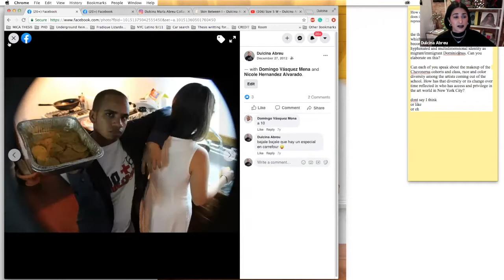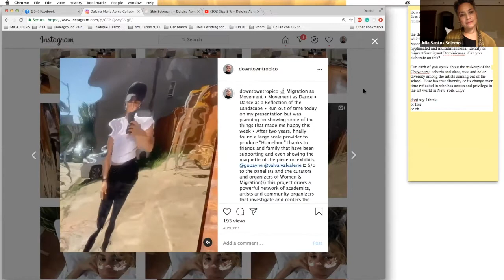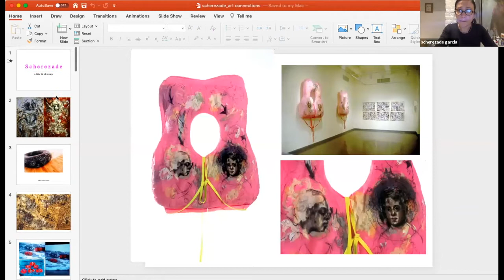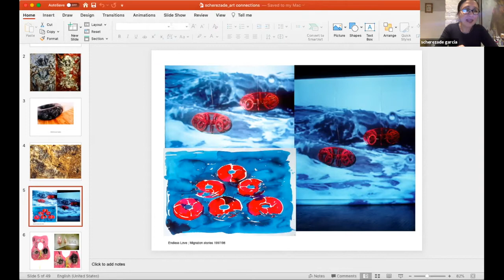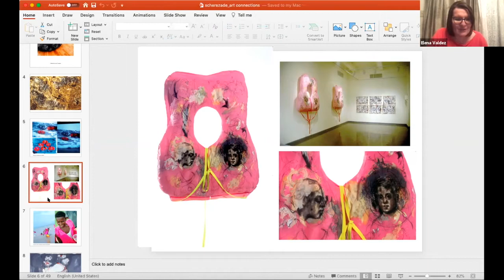Panel 37: Roundtable Transnational Legacies of Chavoneras.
Chair: Elena Valdez, Modern/Classical Languages & Literatures, Christopher Newport U, VA
Presenters:
Sharina Maillo-Pozo, Romance Languages Department, University of Georgia, Athens, GA
Rachel Afi Quinn, Women’s Gender & Sexuality Studies/Cultural Studies, U of Houston, Texas
Dulcina Abreu, Independent Curator, Artist, and Museum Advocate in Washington D.C.
Scherezade García, Visual Artist, Co-founder of the Dominican York Proyecto/Gráfica